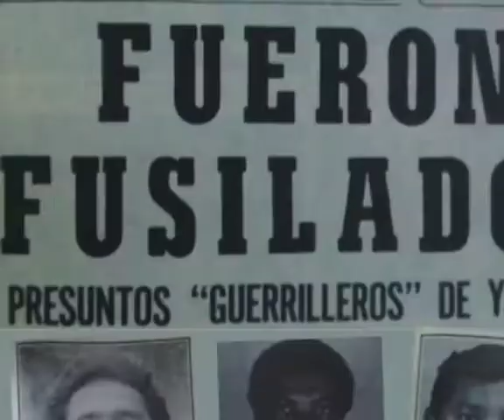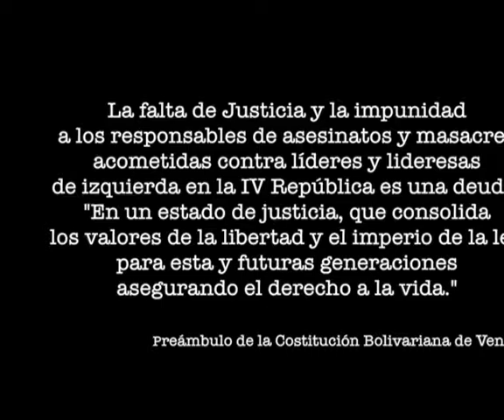Relatos de la Memoria - Yumare 8/4/1986 | 1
El gobierno de derecha de turno ordenó la acción que buscaba erradicar y amedrentrar a los grupos de izquierda, quienes solían ser acusados de formar parte de la guerrilla.
En 2011, 25 años después de la tragedia, se esclareció el hecho y se solicitó castigo para los involucrados

Con intención de acabar con cualquier pensamiento o grupo revolucionario, el presidente de la República de Venezuela, Jaime Lusinchi, persiguió durante su mandato a cualquiera que se opusiera a su gestión de gobierno. Entre los hechos más crueles contra civiles llevados a cabo, se reconoce la Masacre de Yumare, en la que nueve dirigentes sociales de izquierda fueron acusados de formar parte de la guerrilla y ajusticiados.